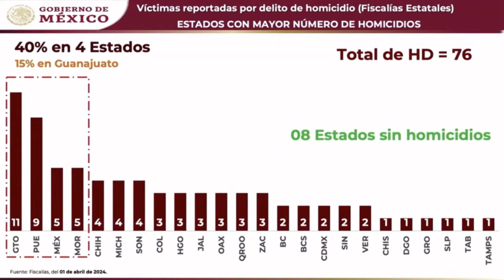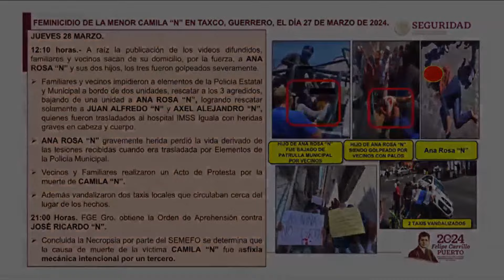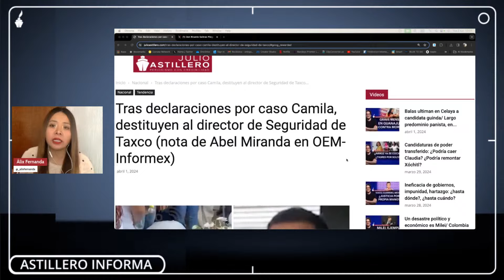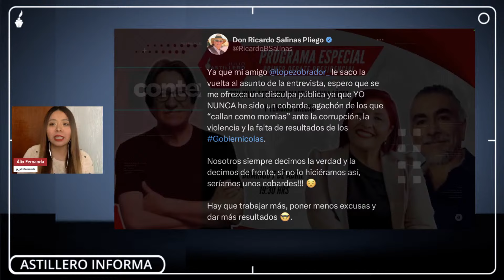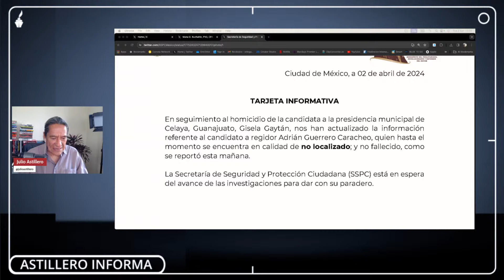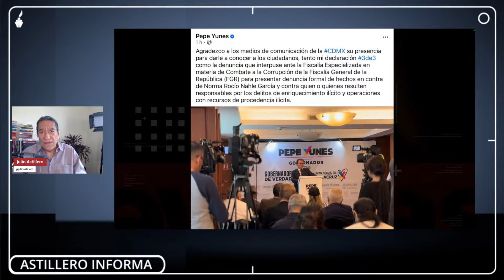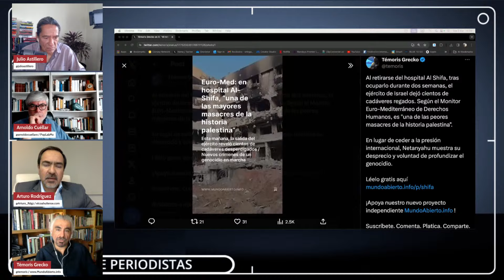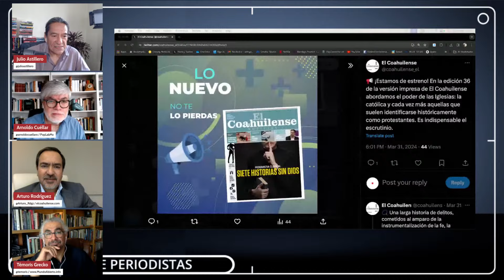AstilleroInforma | Fuerte crítica de AMLO al raro contubernio en Guanajuato: gobernador no manda